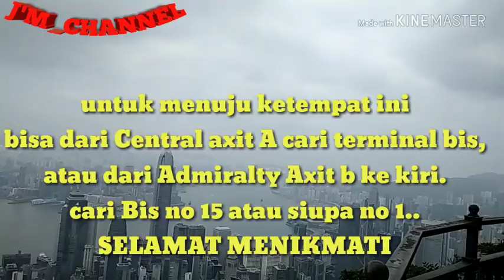TRAVEL HONGKONG VICTORIA PEAK,SAN DHENG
Travel Hongkong Victoria peak,san dheng)Tempat yg sejuk indah, bisa untuk refreshing sama keluarga, orang tua", olahraga.ada tempat istirahat dan permainan anak"